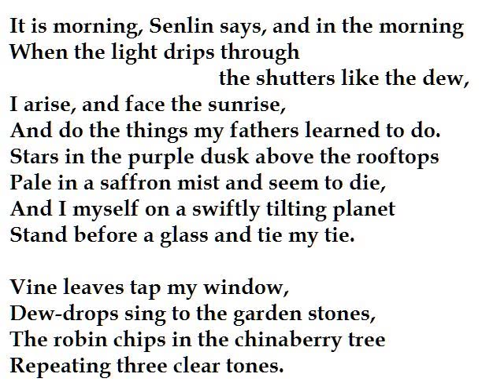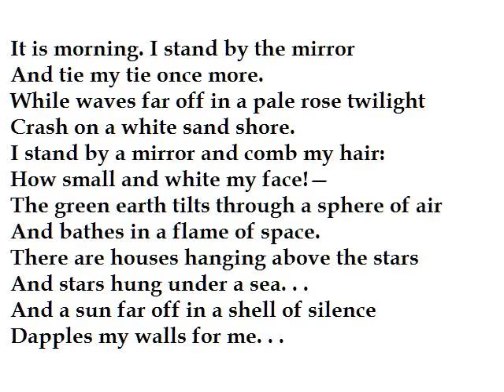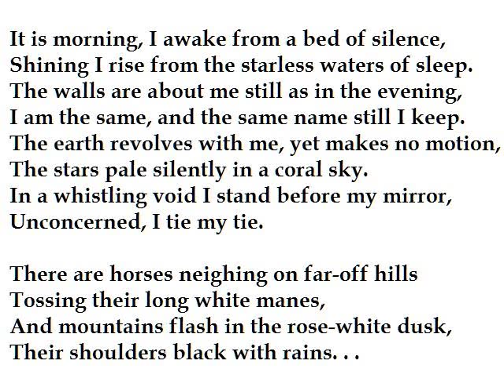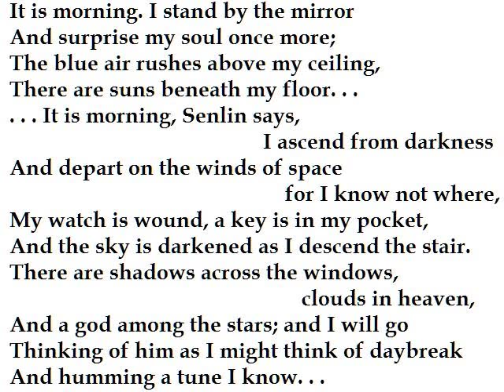"Morning Song of Senlin" by Conrad Aiken (read by Tom O'Bedlam)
Senlin represents one aspect of the poet's persona and Aiken wrote a lot of poetry about him. He's somewhat like Eliot's Prufrock.  We are amid things of great importance, but small things are more important to us.